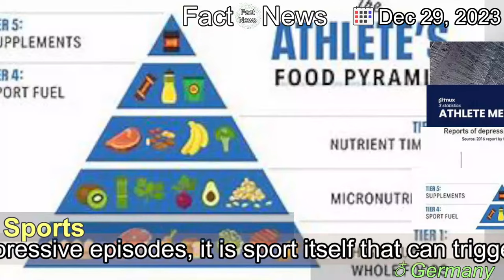[Latest]Depression among elite athletes: When sport itself becomes a problem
[Contents]
Depression is a taboo subject in professional sports. While doctors recommend exercise to their patients as a therapy for depressive episodes, it is sport itself that can trigger the disease in competitive environments.